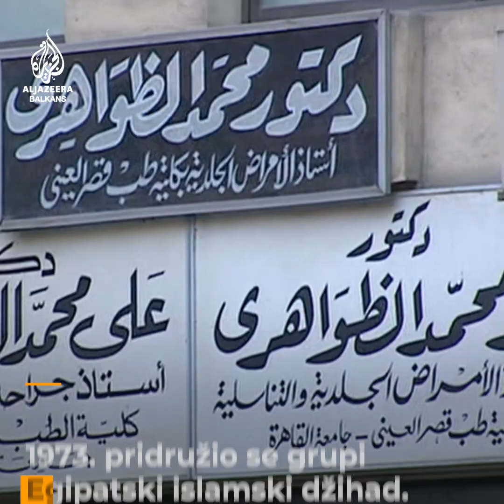Ko je bio Ayman al-Zawahiri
Vođa Al-Kaide Ayman al-Zawahiri ubijen je u američkom napadu dronom u glavnom gradu Afganistana.